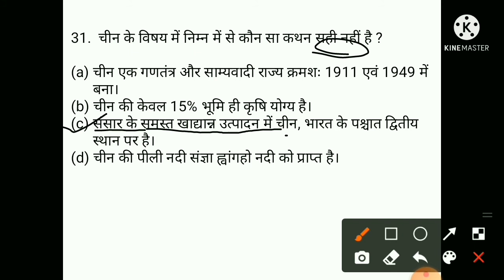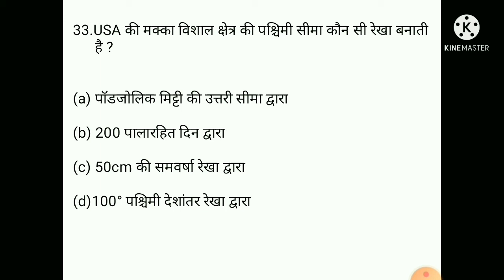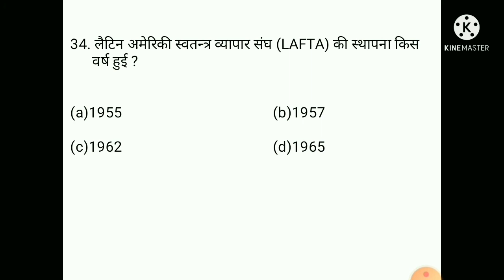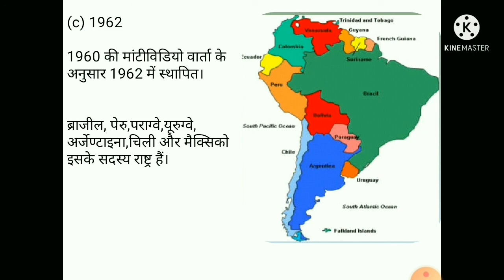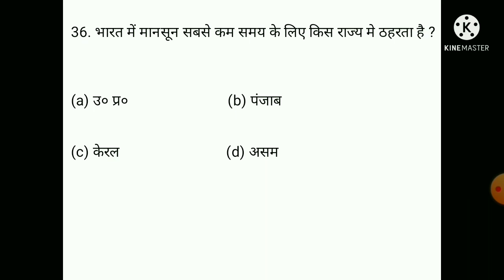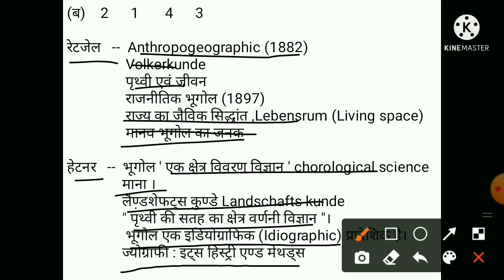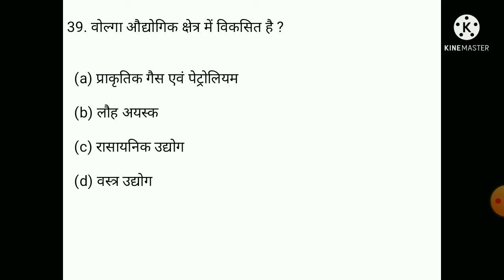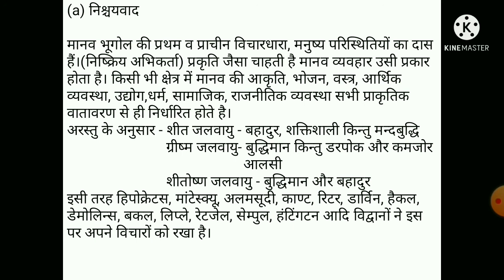Geography UP TGT PGT Practice set part 4 UP TGT PGT GEOGRAPHY 2021 PRACTICE SET 4